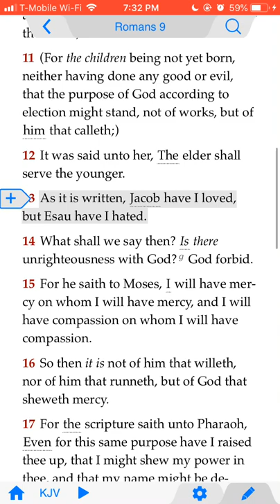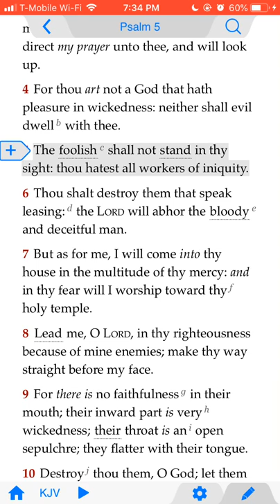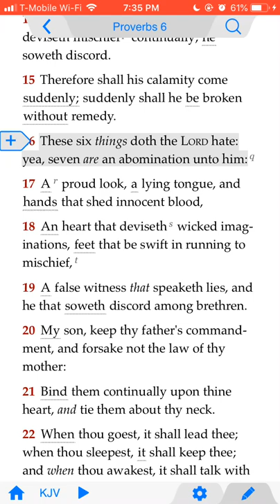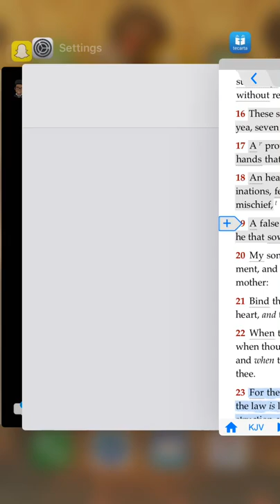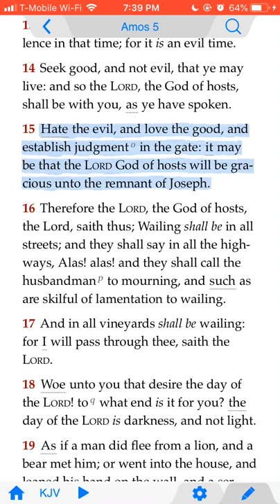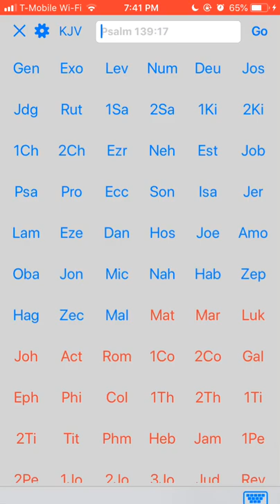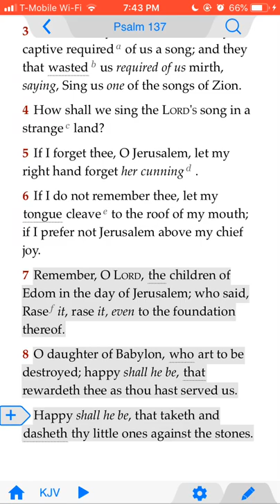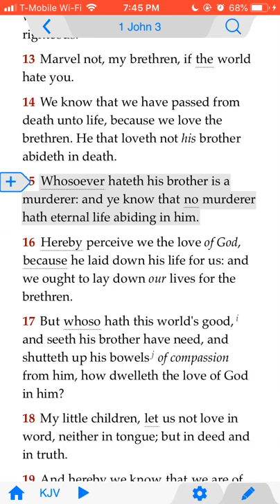DOES GOD HATE??/CAN WE HATE?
APTTMH